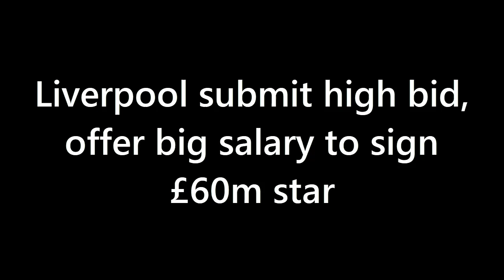FACE COMPETITION❗ Liverpool submit high bid, offer big salary to sign £60m star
Another day, another story linking Liverpool with Leeds United star, Raphinha, who is a wanted man in the transfer market.

Yesterday, we covered a report (via 20 Minutos Barcelona) stating that the Reds are willing to agree a fee of £60m to sign the Bazilian international.

Today, Sport have come up with a detailed story (news image provided below) and claimed that multiple clubs from the Premier League have submitted high bids and contract offers and Liverpool are one of them.

The Spanish news outlet have mentioned that the Merseysiders are making efforts to lure the Samba star in order to replace Sadio Mane, who joined Bayern Munich in June.